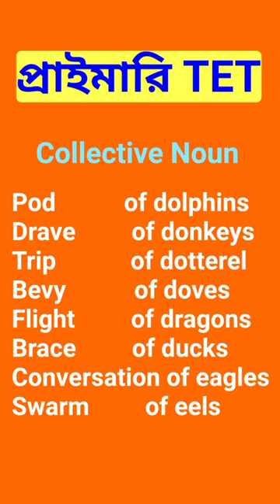How to learn English Grammar in Bengali | Primary TET Exam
Hi, this is SUCCESS TEACHING WITH VLOGS, my channel. If you watch this video you can learn English grammar in bangla step by step in new techniques and simple method.

Your queries-
How to learn English grammar in bangla
How to learn Primary TET English grammar
How to learn English grammar from basic